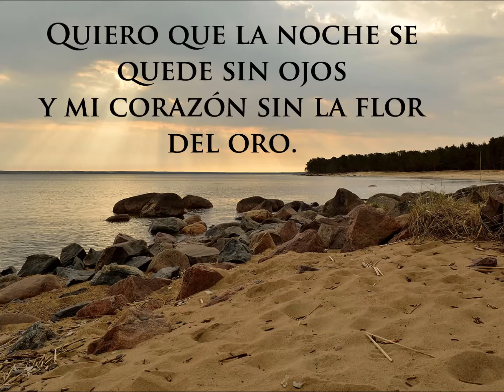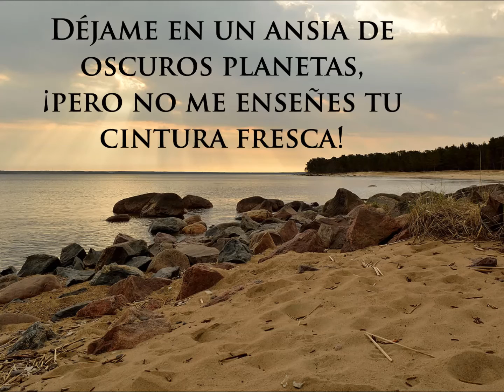Poema de Federico García Lorca "Gacela de la terrible presencia"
GACELA DE LA TERRIBLE PRESENCIA

Yo quiero que el agua se quede sin cauce.
Yo quiero que el viento se quede sin valles.

Quiero que la noche se quede sin ojos
y mi corazón sin la flor del oro.

Que los bueyes hablen con las grandes hojas
y que la lombriz se muera de sombra.

Que brillen los dientes de la calavera
y los amarillos inunden la seda.

Puedo ver el duelo de la noche herida
luchando enroscada con el mediodía.

Resisto un ocaso de verde veneno
y los arcos rotos donde sufre el tiempo.

Pero no me enseñes tu limpio desnudo
como un negro cactus abierto en los juncos.

Déjame en un ansia de oscuros planetas,
¡pero no me enseñes tu cintura fresca!

"poema en español"
"poema de garcia lorca"
"poema de las gacelas"
"poema de amor de garcia lorca"

By Ivar Leidus (Own work) [CC-BY-SA-3.0 via Wikimedia Commons